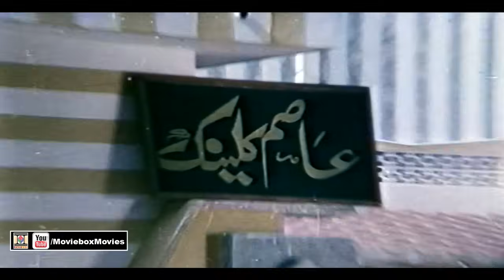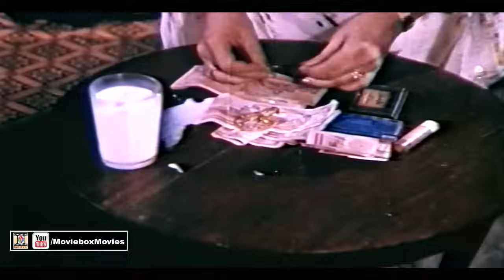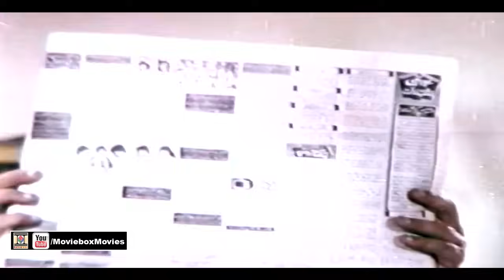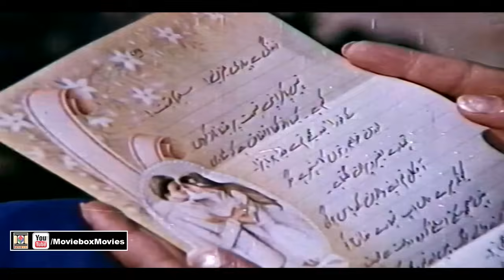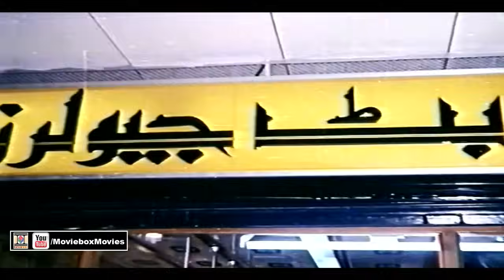DIRECT HAWALDAR (1985) - IRFAN KHOOSAT, QAVI, SONIA, BABAR, SITARA - OFFICIAL PAKISTANI FULL MOVIE